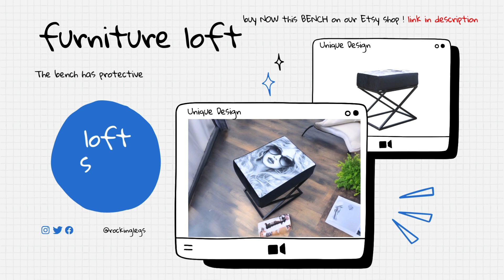Unique black pouf for hallway. Pouf on metal X legs.WOMAN .Velvet Fabric Upholstered Bench Footstool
🤍Unique Design, Upholstered pouf on metal X legs with lione style!
Vanity stool, blak pouffe, bench
Upholstered pouf on metal X legs with GIRL graphic !

👉Perfect for a liiving room, office, waiting room, hall, game room, makeup room, bathroom
👉Permanent print on soft fabric, sides of pouffe coverd with plush, soft velvet fabric.

⭐ The pouf is made of high quality ,
✔   durable Velvet fabric,
✔   Soft HR foam,
✔   strong, wooden frame
✔   X-shaped stainless steel legs ensure stability and durability

 Color of the legs:  black

⭐ You don't have to assemble the pouffe - you get it in its entirety
      The pouffe has protective felts on the bottom
⭐ Fabric color to choose from!
      You can choose the color of the legs: silver, gold, white, black